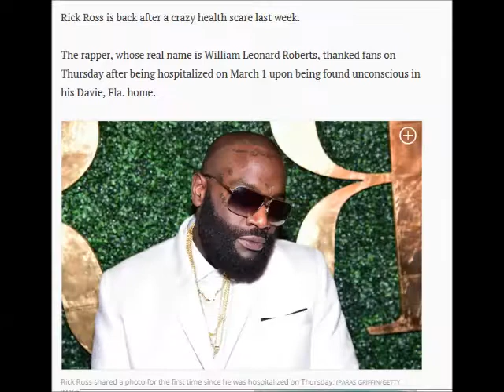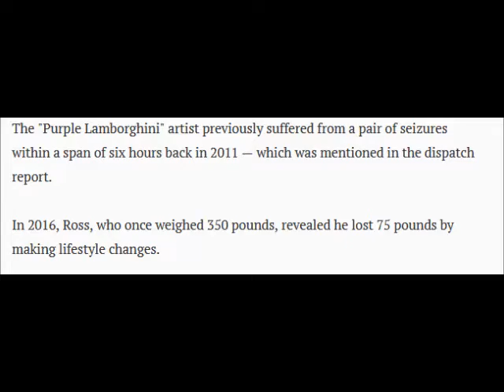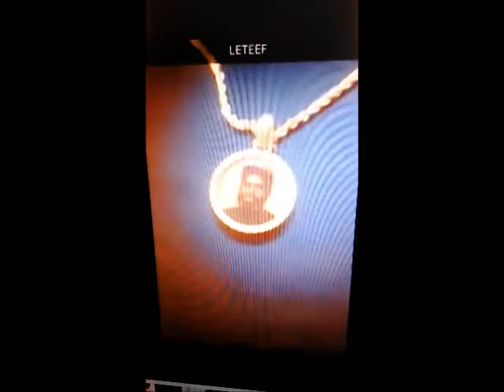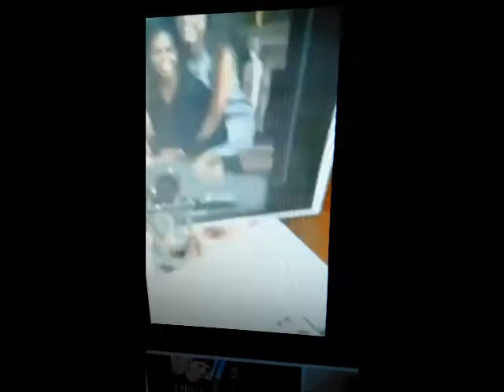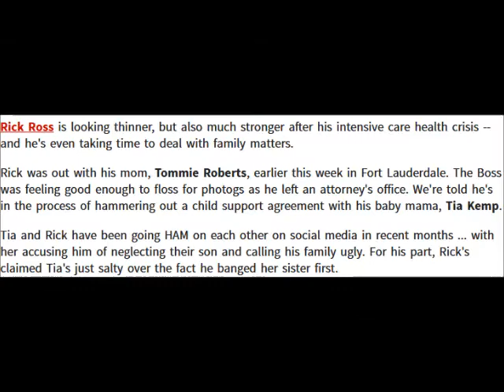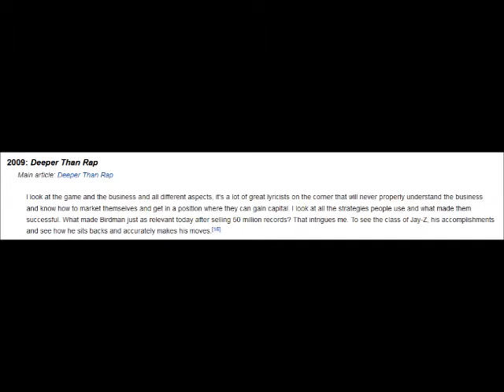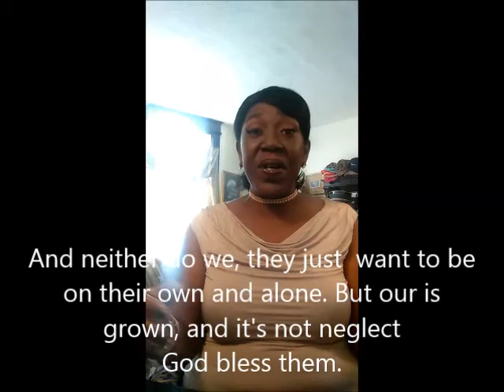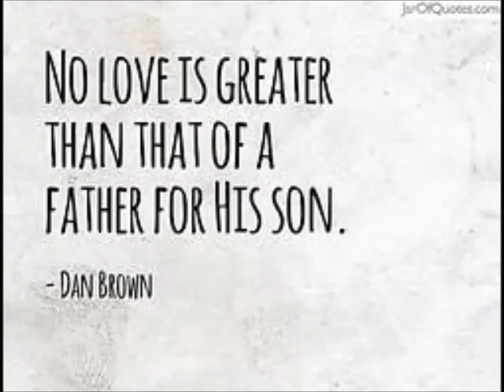RICK ROSS And His DAUGHTERS, "FREE MEEK MILLS", AND What About His SON?